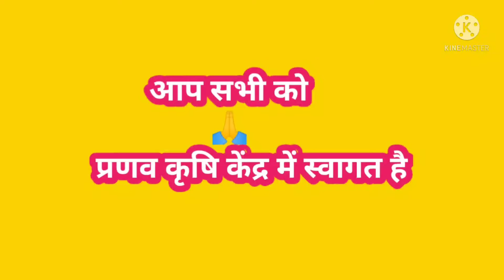गेहूं में कम कल्ले क्यों बनती है। रोग और कीट लगने का कारण क्या है। @NitinDeol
गेहूं में कम कल्ले क्यों बनती है। गेहूं में रोग और बीमारी क्यू लगती हैं। @NitinDeol , @Strkhetiofficial

1. गेहूं में कीड़े लग जाए तो क्या करे
2. गेहूं में घुन मारने का दबाई
3. गेहूं में कोनसा खाद डाले
4. गेहूं में कीड़े लगने से कैसे बचे
5. गेहूं में इल्लियां मारने की दवाई
6. गेहूं में कीड़े लगने से कैसे बचे
7. गेहूं में कीड़े पड़ जाए तो क्या करे
8. गेहूं में कल्ले कैसे बड़ाए
9. गेहूं बिवाई करने का सही समय
10. gehu me adhik kalle
11. gehu me Kide ka ilaj
12. gehu me konsa khad dale
13. gehu me kalle kayse badaye